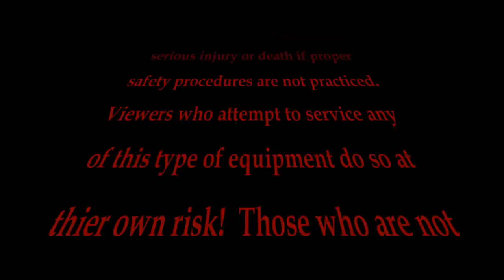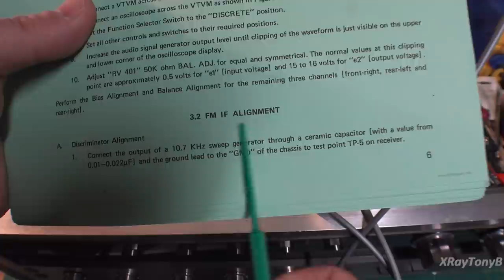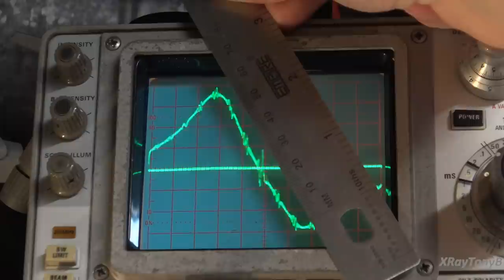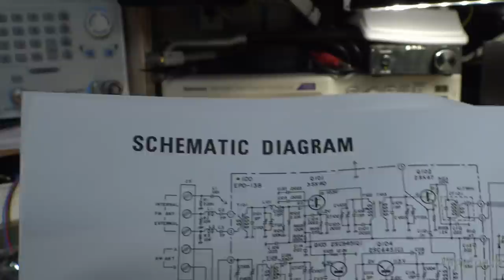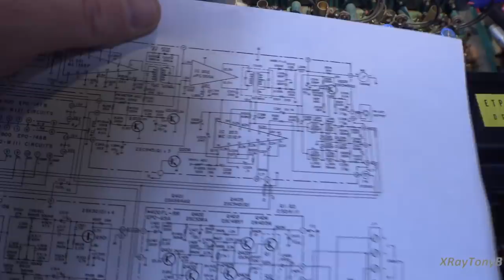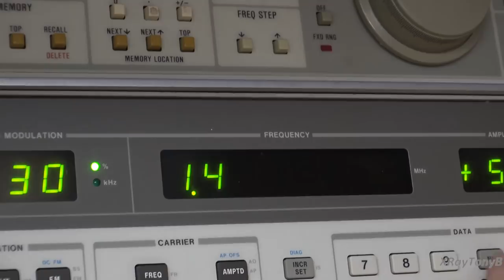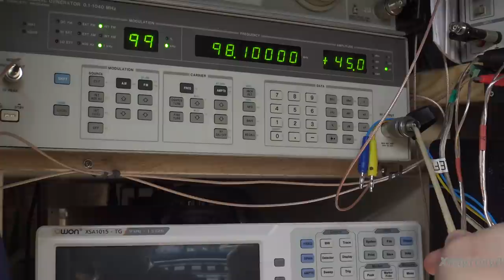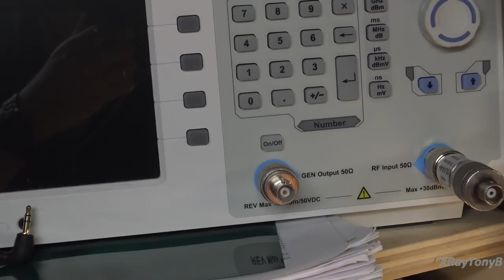Lafayette LR 441 Quadraphonic Receiver Part 2 - Servicing the Tuner